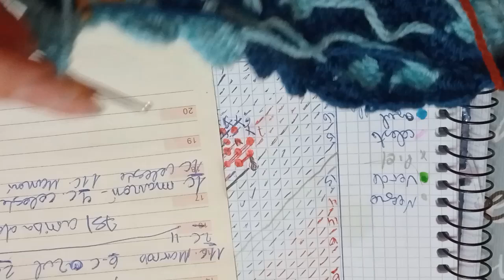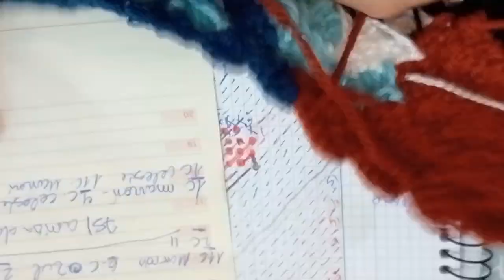tapiz Sonic a ganchillo video N°22 hileras 75-76-77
hilera 75 de arriba abajo
1 c- marrón  --4 c. celeste --2 c. marrón--4 c. azul--1 c celeste-- 11 c. marrones
hilera 76 de abajo arriba
11 c. marrones--2 c. azules-- 9 c. marrones
la hilera 77 de arriba abajo
8 c- marrones-- 2 c. azules-- 1 c. celeste-- 10 c. marrones